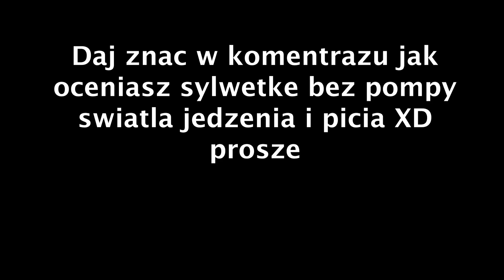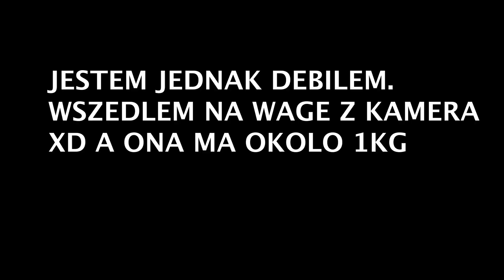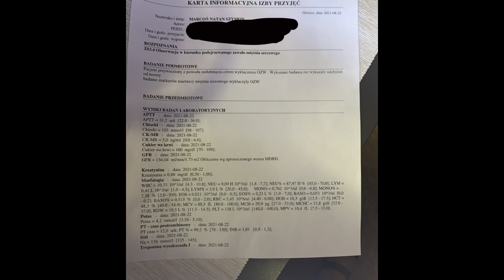Miałem zawał serca :/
Witam w aetshetic vlog #0 dzisiaj opowiem wam o moim zawale serca i szczegółach.